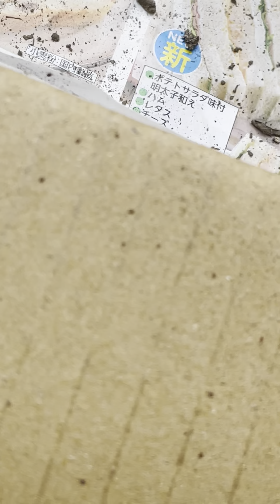風の猫 朝.. ツバメの巣から黒いものが落ちていて.. トリサシダニのようなので.. 巣を取ってみると.. 孵化しなかった卵が一つ.. 土に返して.. あとは掃除するおばあちゃん・・・